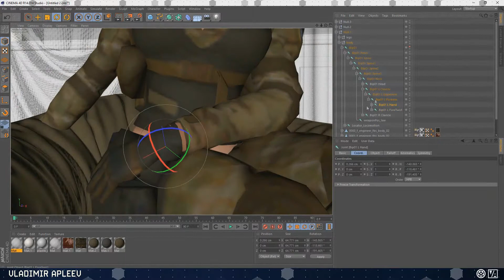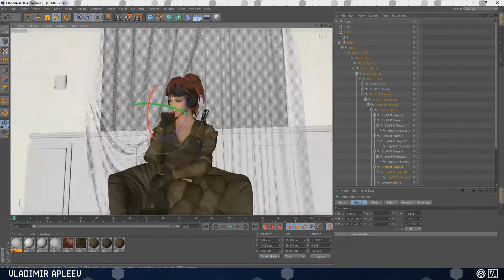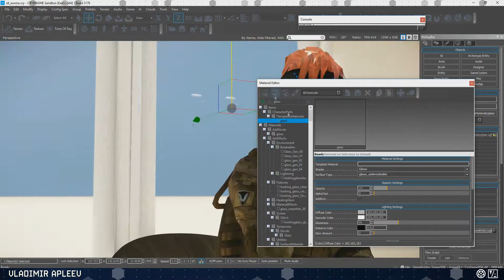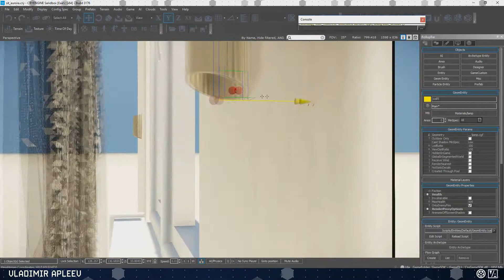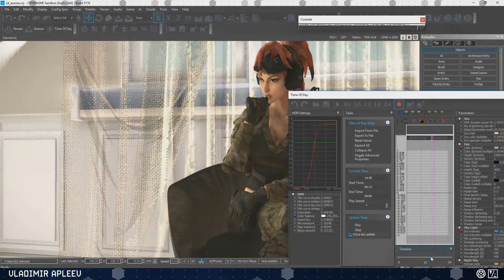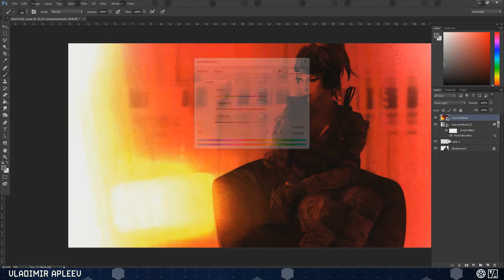warface Speed Art - Dream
soft used: Cinema 4d (Rig) Cryengine 3 (scene/light) Photoshop (Post effect) LightRoom (color corretion)